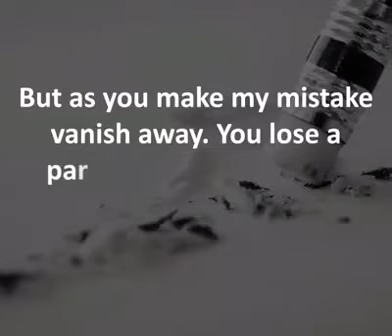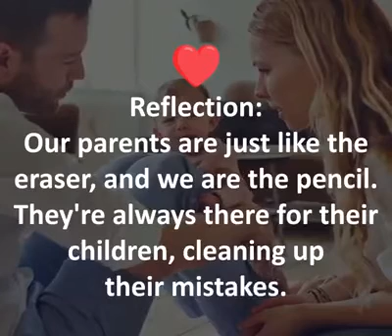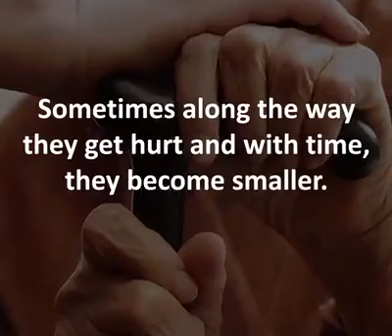The Story of a Pencil | Heart Touching Golden Words